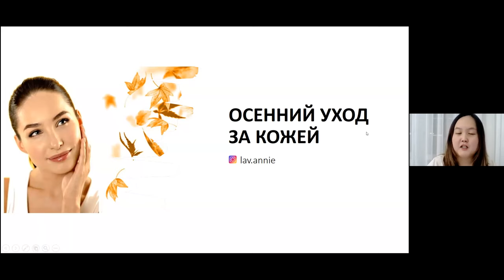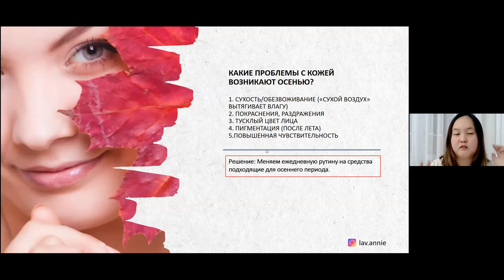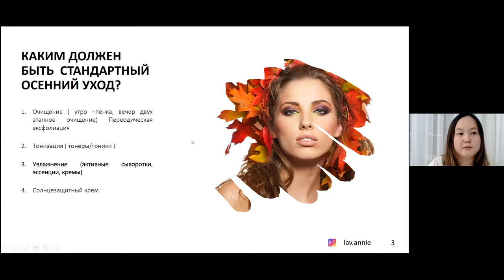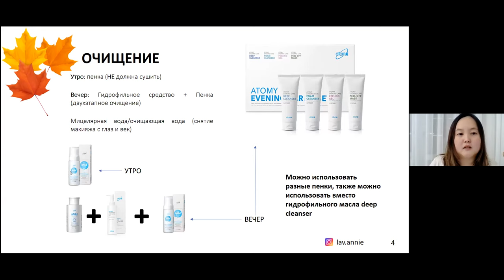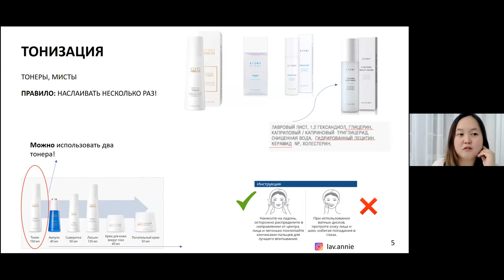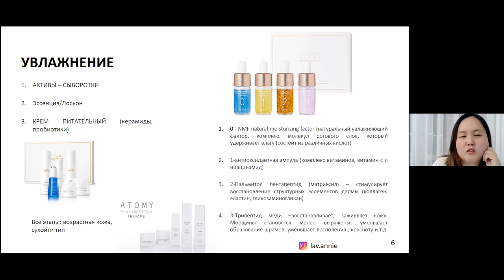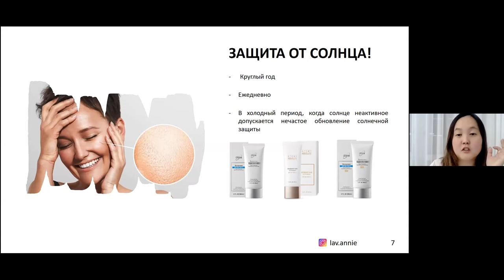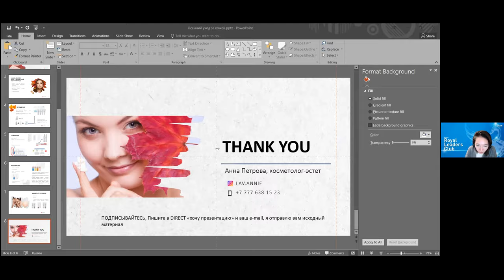Осенний уход с Атоми косметолог Анна Петрова